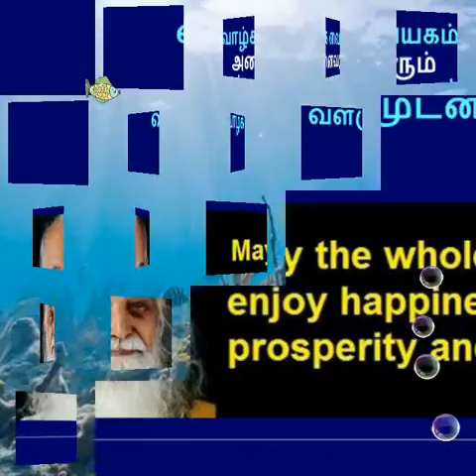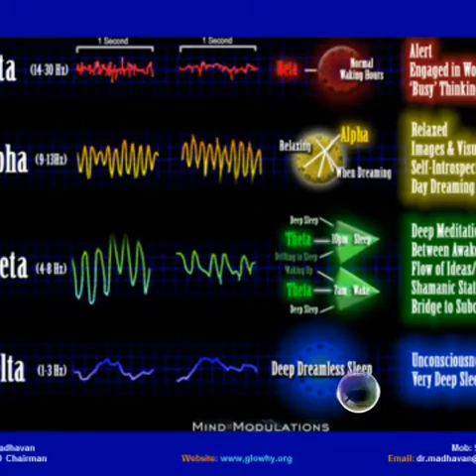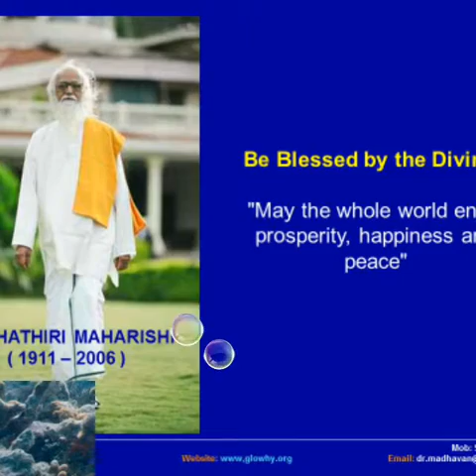HAPPINESS!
Prof. Dr. Madhavan BIST Bangalore